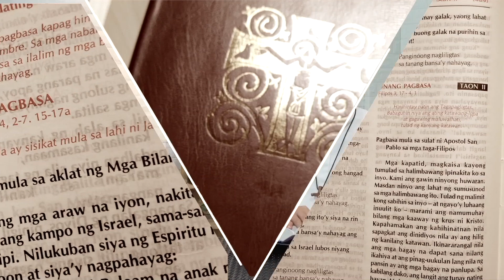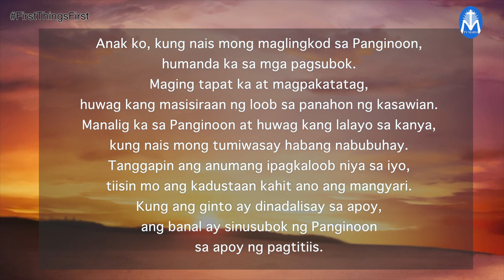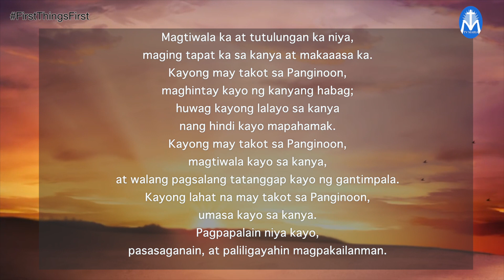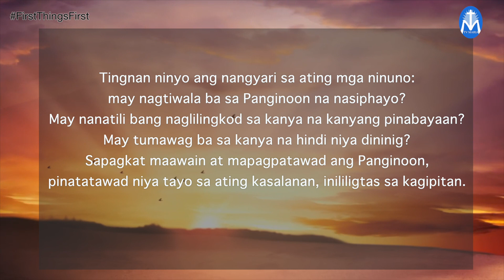First Things First | February 21, 2023